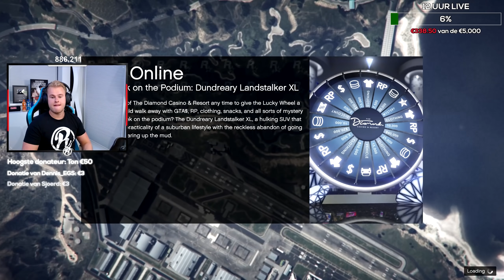IK PROBEER DE MOEILIJKSTE RACE OOIT! 😱 (GTA 5 Races)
GTA 5 Race Nederlands / Enjoy! :)

IGN Info:
Epic Games: RoyalistiqNL
Fortnite (PS4): RoyalistiqPS
Fortnite (Xbox One): Royalistiq
Socialclub (GTA 5 op PC): RoyalistiqNL
Uplay: RoyalistiqNL
Minecraft Online: Royalistiq

De capture card waarmee ik al mijn gameplays opneem!

Intro muziek!